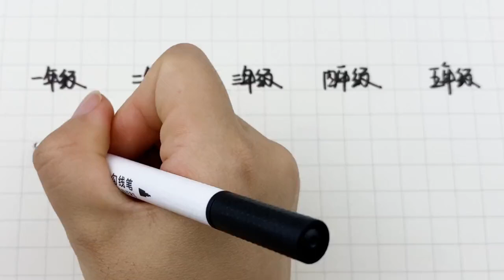不同年级画冰淇淋，你属于哪一种呢？|draw the sun|Painting| hand drawing |simple drawing|animals,